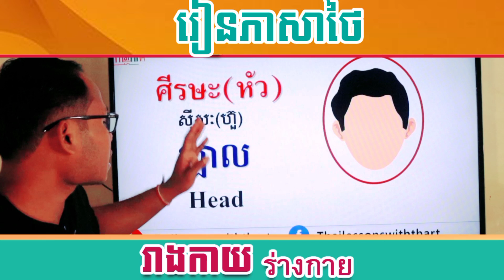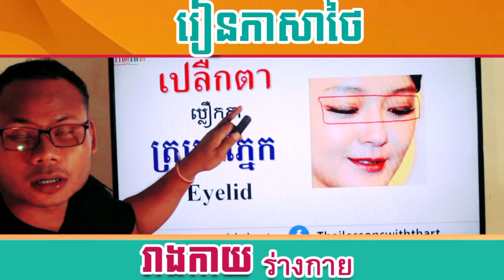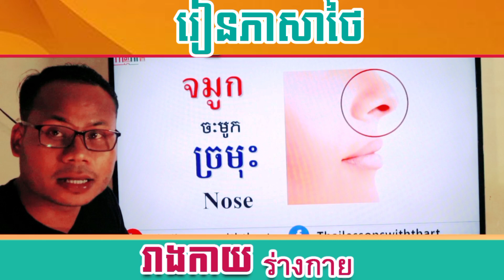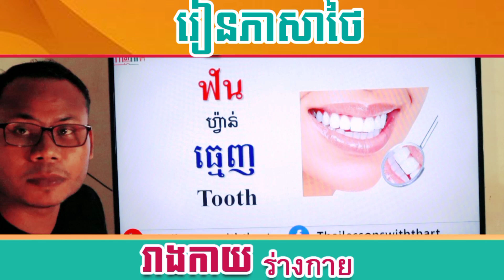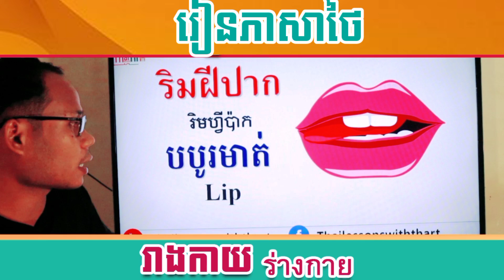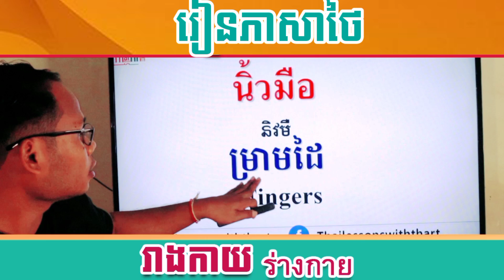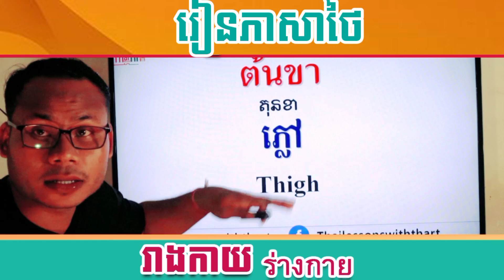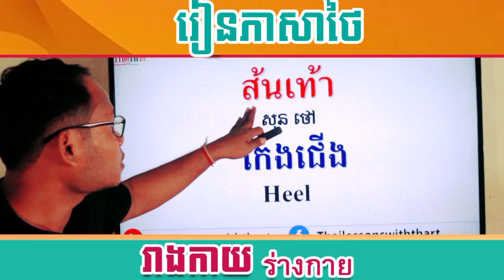PARTS OF THE BODY IN THAI |THAILESSONSWITHTHART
Thanks.